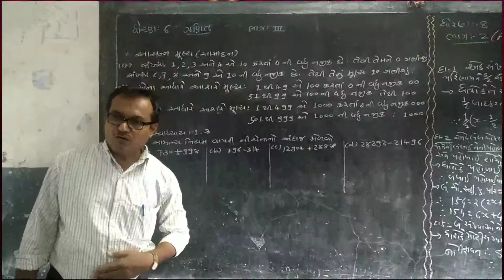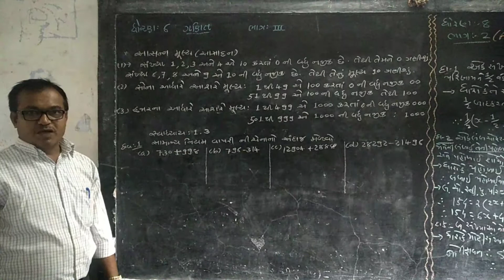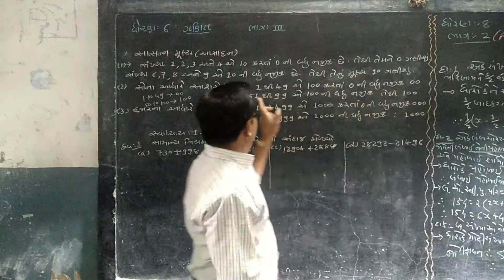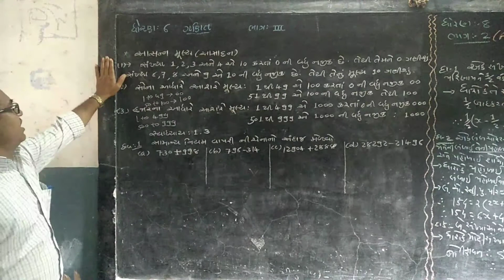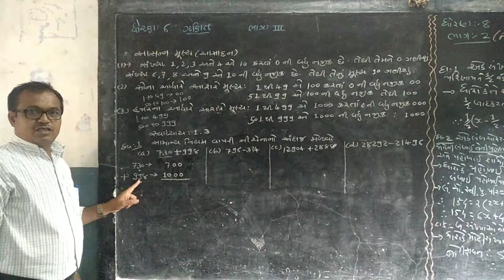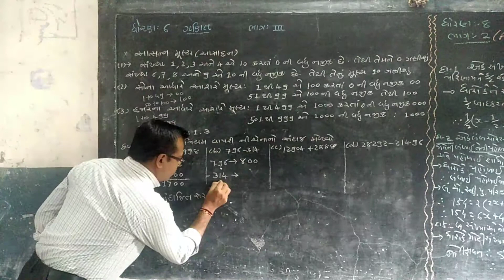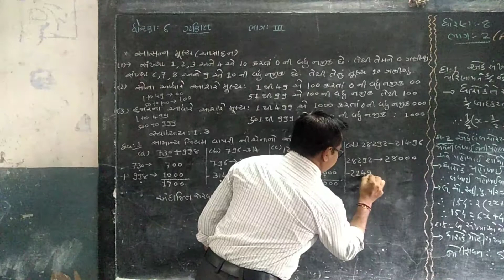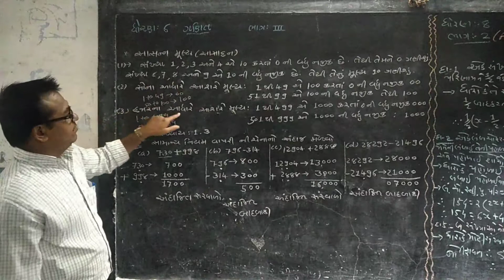Std 6 Maths sem 1 Chapter 1 Part 3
Dhoran 6 ganit sem 1 prkran 1
Shriji Vidhyalay
Axay Vidhyalay
Akshay vidhyalay